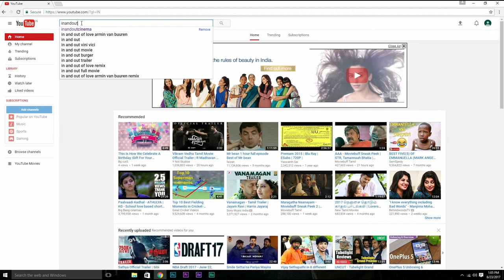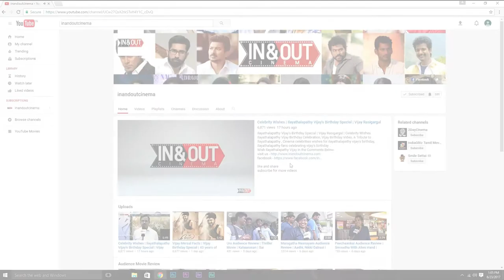Madurai to Theni #2 | Comedian Muthukalai Talks About his Movie Experience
Watch Madurai to Theni Part 2 Exclusively on inandoutcinema !!

Comedian Muthukalai Talks About his Madurai to Theni Experience
Madurai to Theni Part 2

Cast: Vishwak, Sowmiya, Sivakasi Bala, Tejaswi, Santhana Bharathi, Radha, Bonda Mani, Nellai Siva, Muthukalai, Hello Kanthasamy
Director: S.P.S.Guhan
Lyrics: Selvaraja